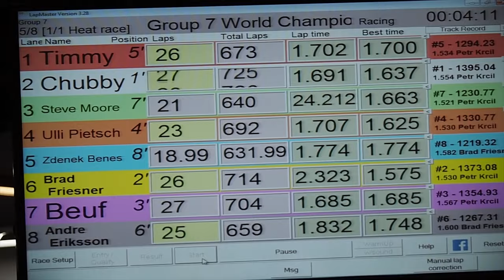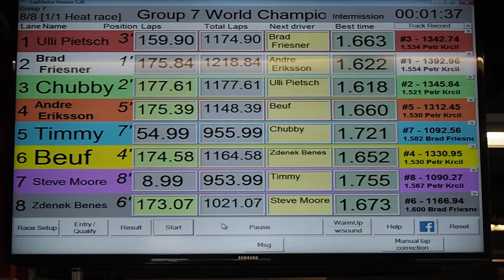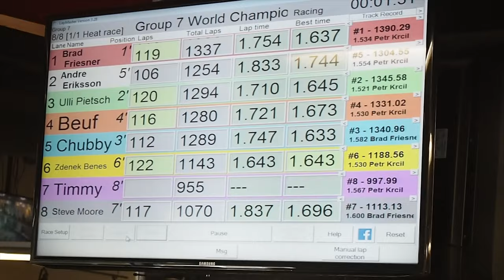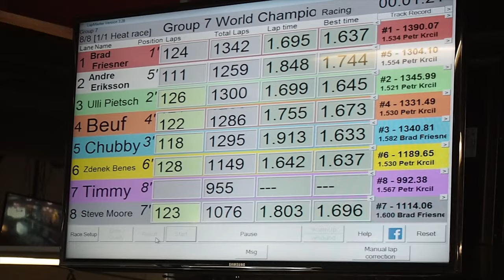Slotracing World Championships - 2019 - Wing car G7 Final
Hi slotcar family. In 2019 I was with my grandpa in Tennessee on Worlds. In Pandemic time I have time to learn new things. I finally did this video. Have a great time see you soon.   Jan Gotthardt